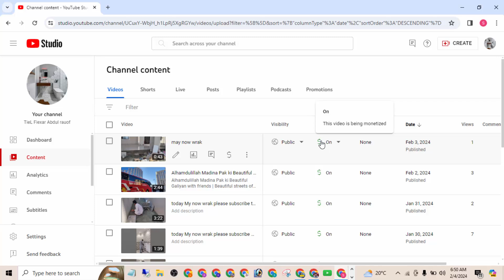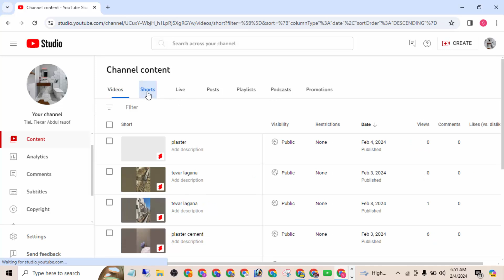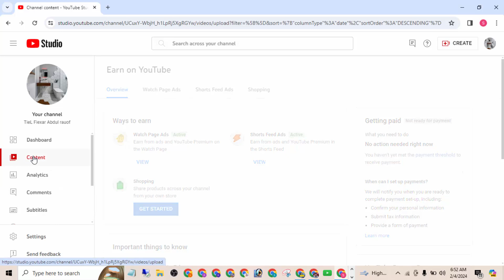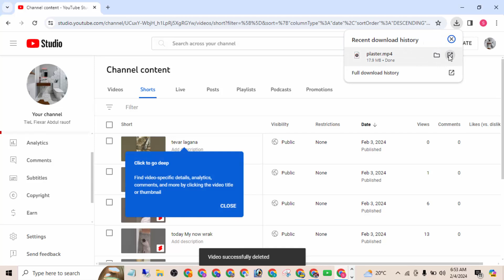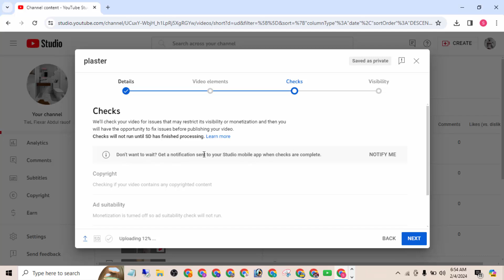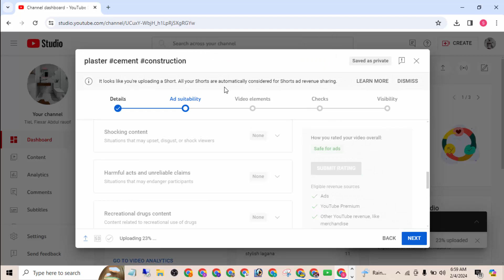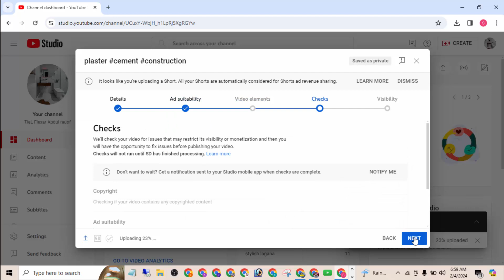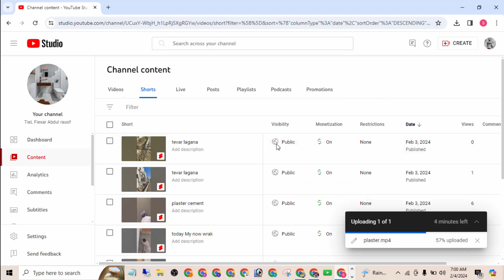How To Turn On Ads Shorts Video | How To ADD Ads on Shorts Video